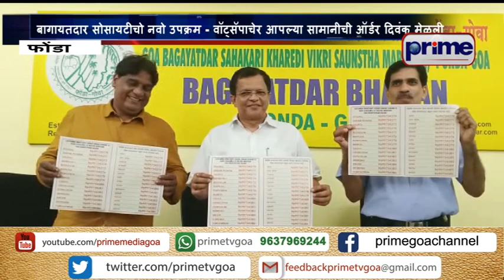(KONKANI) NOW ORDER GROCERIES VIA WHATSAAPBAGAYATDAR SOCIETY STARTS WHAT'S APP ORDER FOR PUBLIC